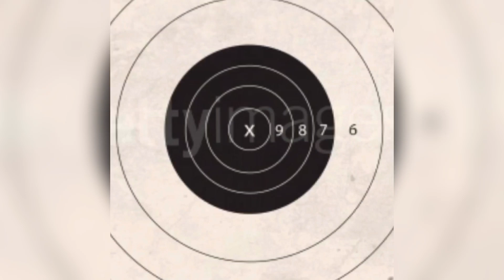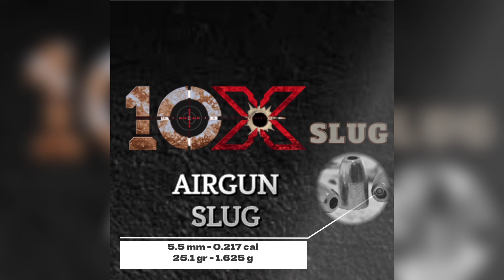81 Meter - 9 shoots group with Brand New 10-X SLUG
9 shoots group using a brand new slug
 ( 10-X Slug ) 25.1 gr.
With my fx m3 - 295 m/s - wind was 25 kmh. But I was lucky the wind came from behind with shooting direction.
Sorry the shaking 🫨, I was shooting from the car 🚗 😅
But I am satisfied about this result.